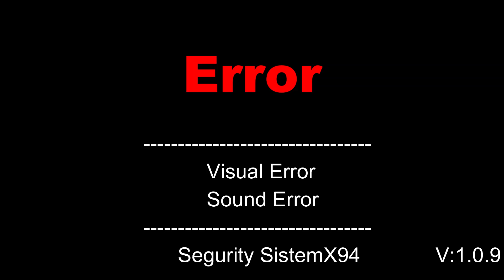01/01/2000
Eventos anotados
0:00-0:19:
Seguro sem nada acontecendo
0:20-0:22
Erro de Numero:???
0:23-0:40:
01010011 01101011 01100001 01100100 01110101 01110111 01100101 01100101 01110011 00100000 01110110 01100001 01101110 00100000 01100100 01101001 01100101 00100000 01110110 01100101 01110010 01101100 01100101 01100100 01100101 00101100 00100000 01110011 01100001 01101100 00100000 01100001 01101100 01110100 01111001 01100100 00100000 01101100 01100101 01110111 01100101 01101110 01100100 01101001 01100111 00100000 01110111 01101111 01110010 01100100